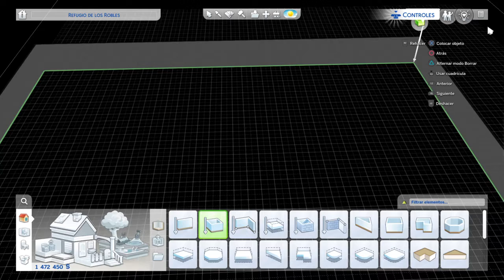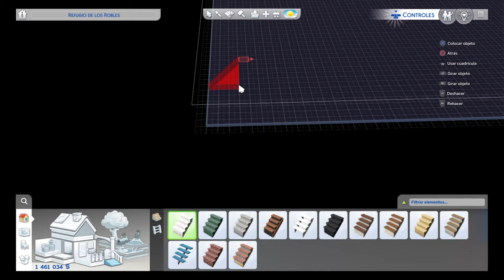Los Sims™ 4_20220120234727 max 10 business investor career kimerairon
PS4 kimerairon max 10 business investor career